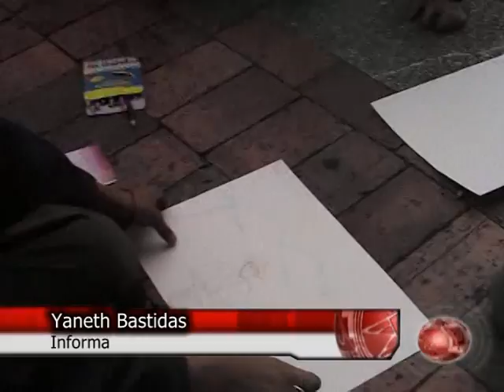informativo 15 julio 2010 parte 1.mpg